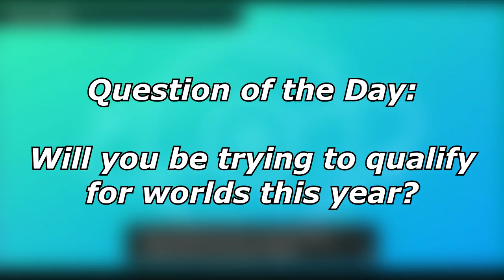ANTI-META MEWTWO! | Pokemon Sword and Shield VGC 2022 Wi-Fi Battles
Prepare for big rocks...

5. Download and install OBS Streamlabs with my